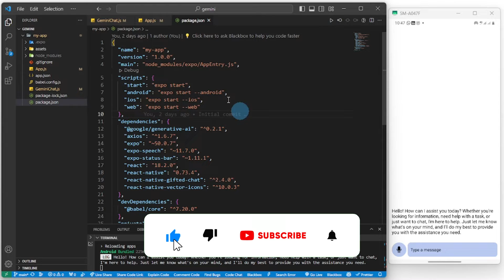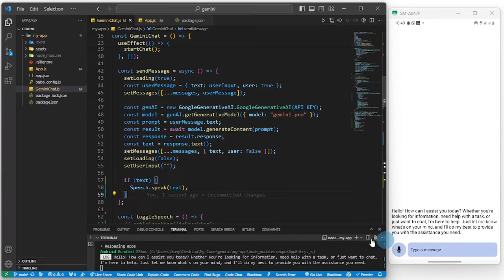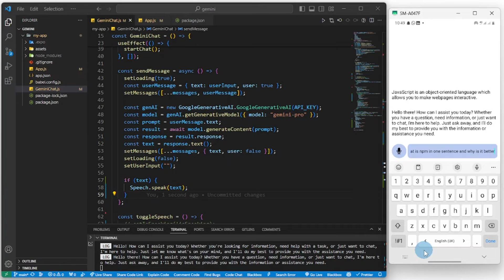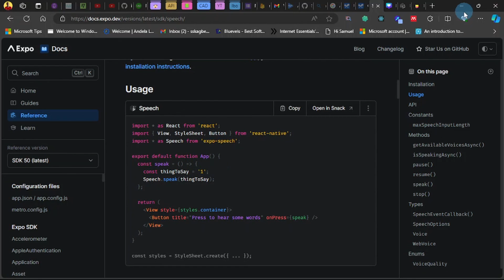Build a Text-to-Speech Chatbot with Gemini AI and React Native🚀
If you love my videos and wish to help me create more interesting content and grow my channel, please consider buying me a cup of coffee.

Gear used 🎙:
Microphone - Neewer NW-7000 USB Condenser Microphone Kit

Mouse - Tospino B800 Gaming Mouse Wired with Three-way Switch USB for Windows Linux 250mm/s